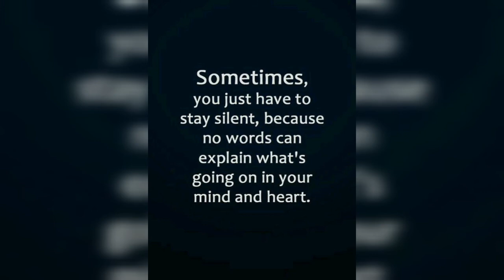Just 40 Seconds is What is Needed to Keep You Motivated🔥🔥 for the Whole Day ll 1 Minute Motivation 💥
The above video is only for educational and motivational purpose, I solely only want to spread positivity and motivation through the words of Buddha to enlighten people minds.